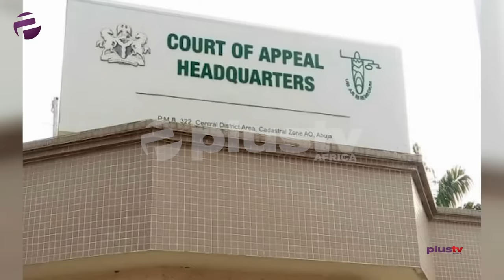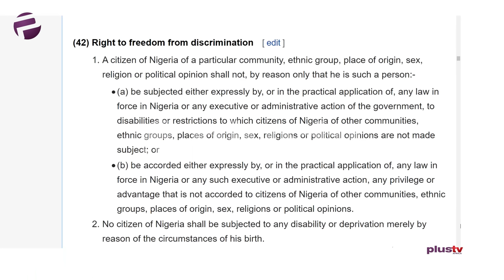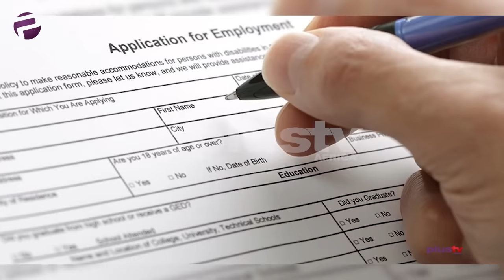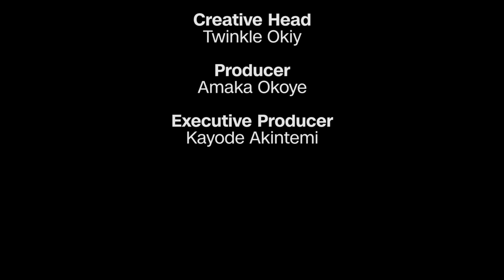Nigerian Ex-Soldier: My Journey To KiriKiri Prison (EXCLUSIVE)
Please ignore any phone numbers claiming to have direct contact with the man featured in this exclusive interview. Thank you

He served in the Nigerian army but somehow, ended up in prison with a death sentence.
MY JOURNEY INTO KIRIKIRI PRISON

Watch this thought-provoking piece exclusive to PlusTVAfrica.